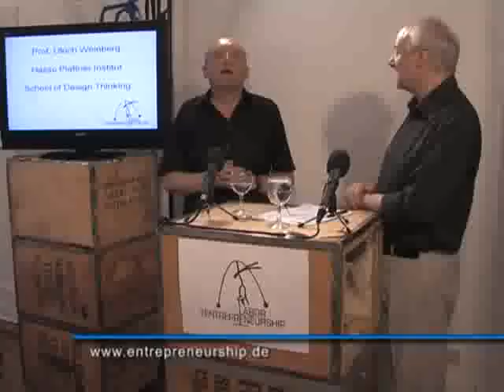Design-Thinking für Entrepreneure: Prof. Weinberg, HPI 4/6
Heute zu Gast im Labor für Entrepreneurship bei Prof. Faltin, FU Berlin, ist Prof. Ulrich Weinberg vom Hasso Plattner Institut. Die Diskussion handelt von Existenzgründung, Selbstständigkeit und modernem Business Modell Design.